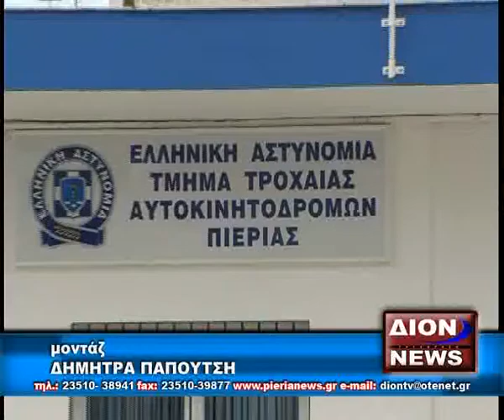DIONTVNEWS TROXAIA AYTOKINHTODROMON 8-12-09